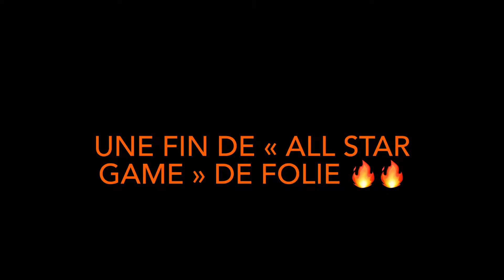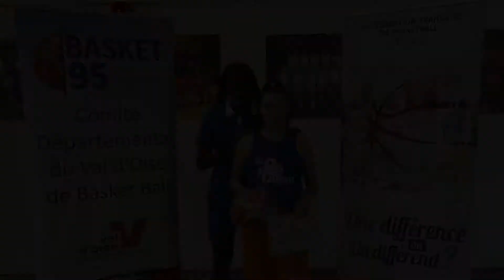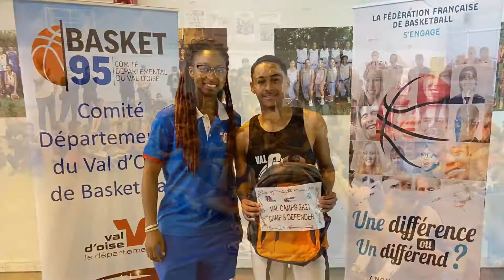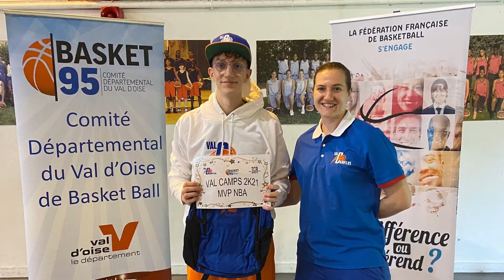All star + jour 6